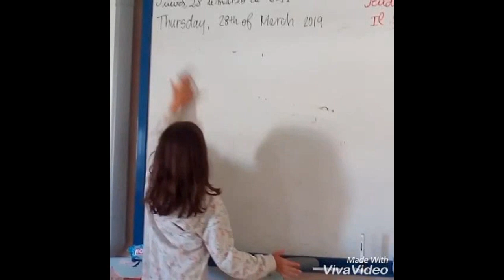Sesión 2 Reverse FX Profundiza BSO 18 19